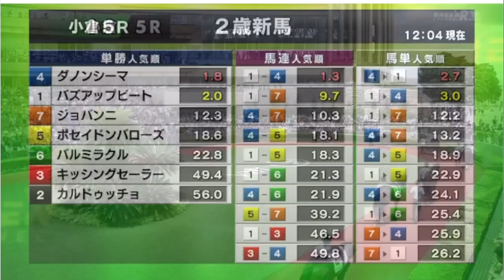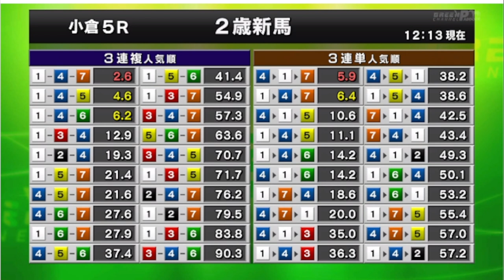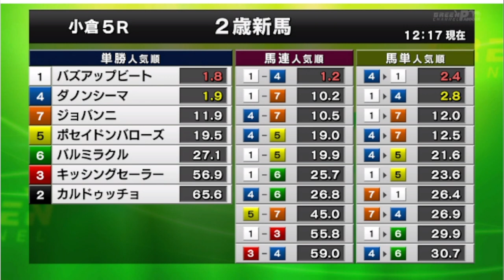2024/07/07 小倉５R メイクデビュー小倉